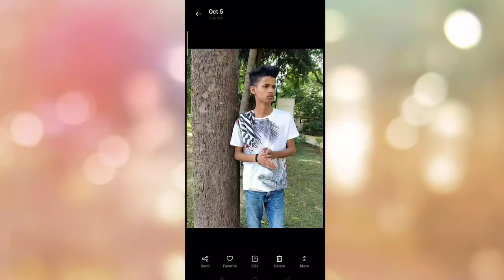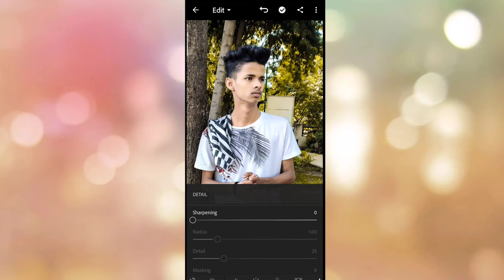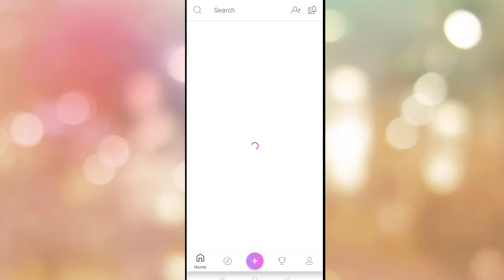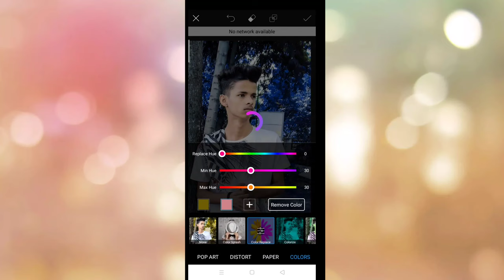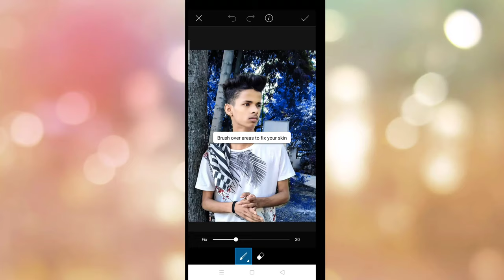Snepsheed face clear Photo editing | before & after snepsheed face clear Photo editing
Lightroom Soft Grey Effect New | lightroom cc new
retouch best photo editing tutorial in Lightroom

PicsArt KGF Rocky bhai realistic photo editing
tutorial- Taukeer Editz

photo editing full background photo editing video

PicsArt New Dual Photo EditingI| PicsArt New
Style Photo Editing Tutorial || PicsArt Editing